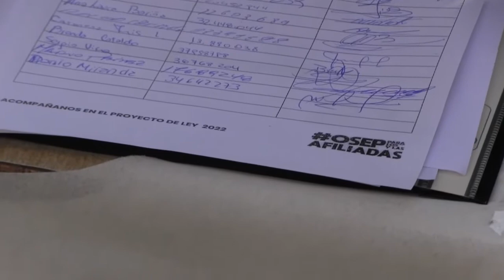RECUPERAR LA OSEP